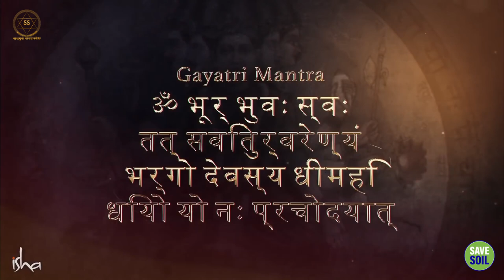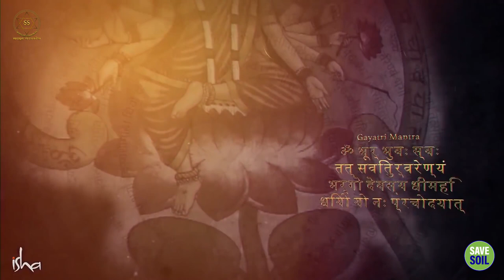गायत्री मंत्र शक्तिशाली या खतरनाक?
Gayatri Mantra powerful or dangerous?

सद्गुरु, एक आध्यात्मिक साधक के जीवन में गायत्री मंत्र के महत्व के बारे में बता रहे हैं । वे बताते हैं कि कैसे एक महिला ने इस मंत्र का गलत जाप किया था और अपनी आवाज खो दी थी।

Sadhguru explains the importance of Gayatri Mantra in the life of a spiritual seeker. They tell how a woman had chanted this mantra wrongly and lost her voice.